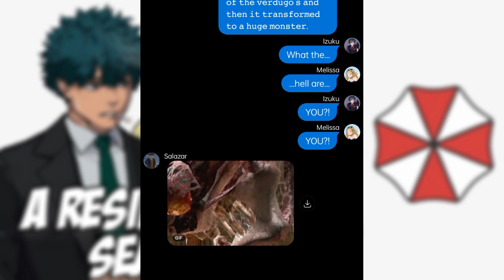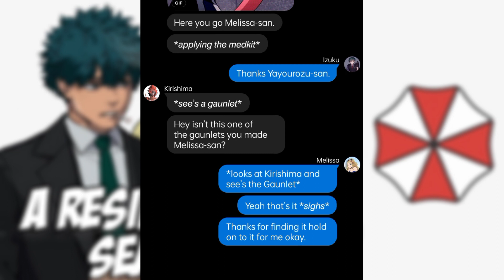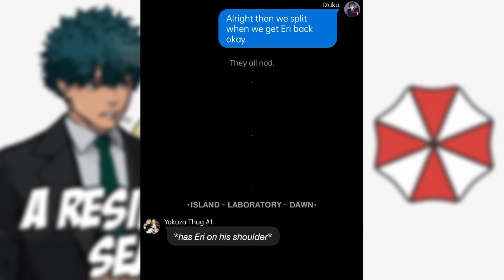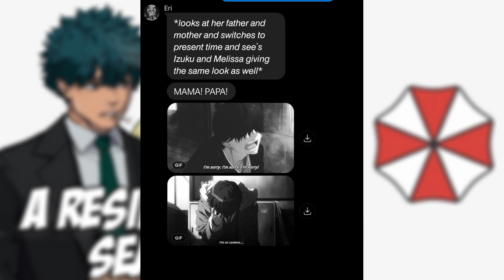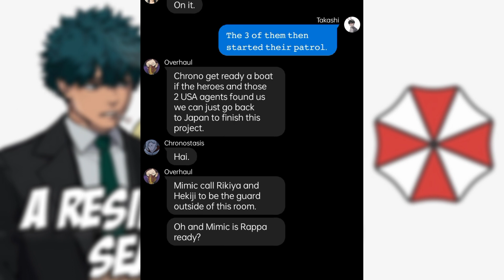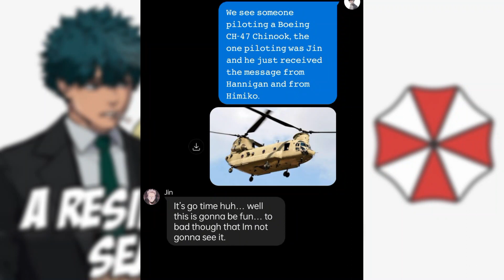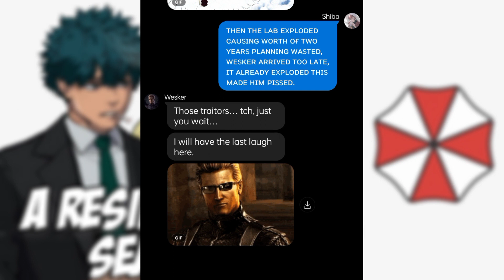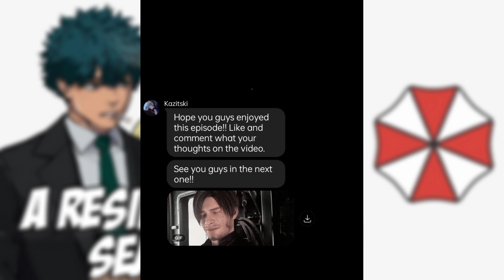BNHA | Resident Hero | Ep 11 Close to Home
♪ Butter (Prod. by Lukrembo)
In call = [ ]
Whispering = { }
Action = * *
Thinking = ( )